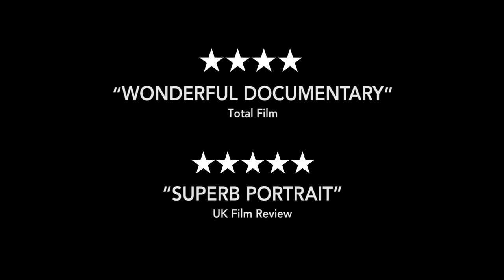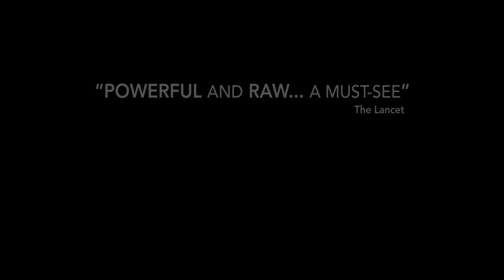I Am Belmaya Documentary Trailer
Trailer for the fabulous feature documentary produced by Sue Carpenter and Belmaya Nepali. 'Taking the camera and power into her own hands' in Nepal.

We have been involved in 2022 in the authoring of a Bluray for this film. Includes stereo and 5.1 sound plus bonus films 'Educate our daughters', 'rowing against the flow' and 'stronger'.